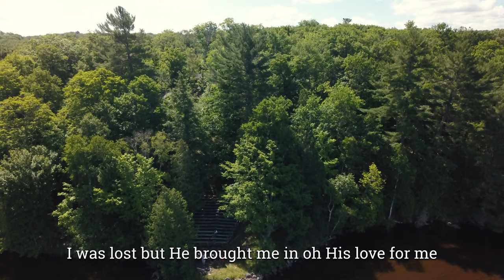Virtual Campfire | Mini-Yo-We